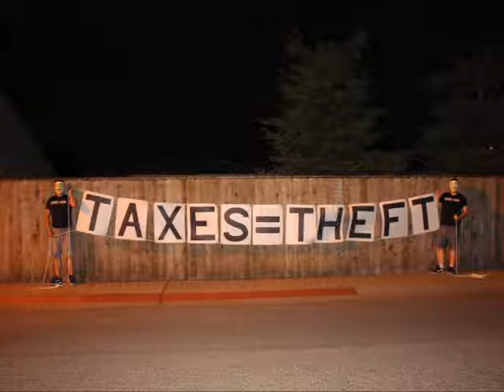MIRROR: Call To FTL With A GMDS Update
From the 22 Nov 2011 Show, with hosts Mark Edge, Derrick J., and Ian Freeman.